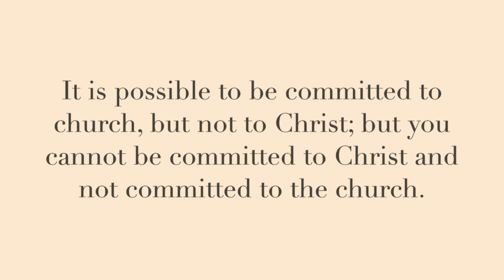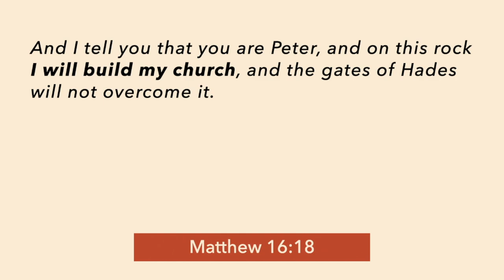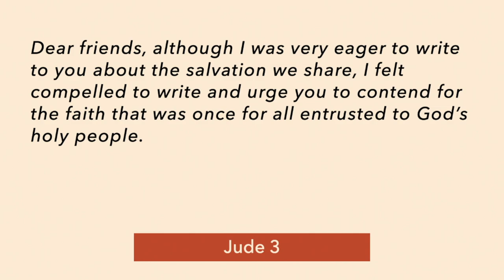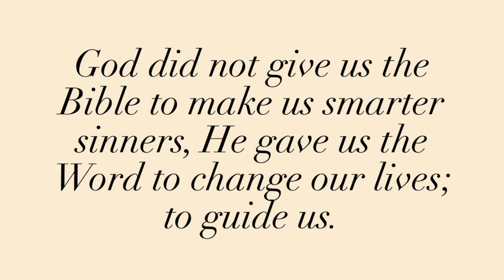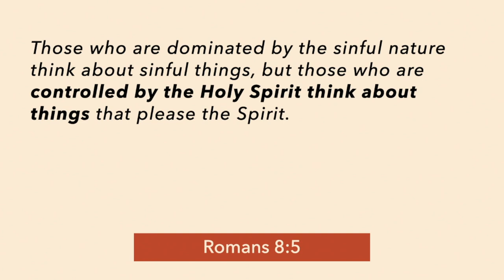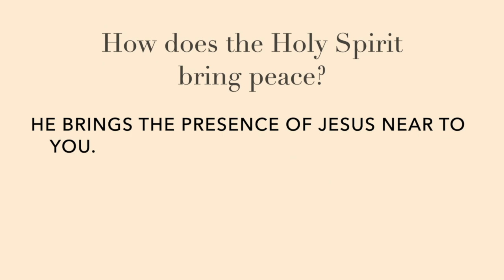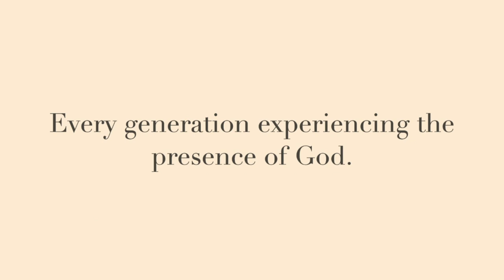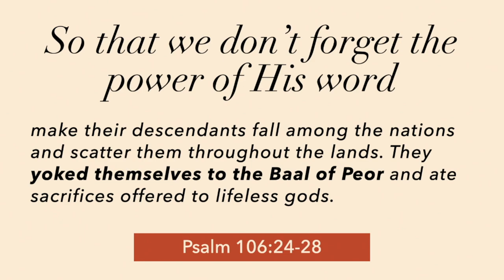"The Church" | Rev. Doug Clay at Council 100 | Monday Evening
This is the Monday evening session from Council 100.